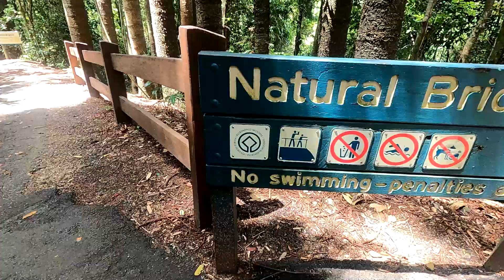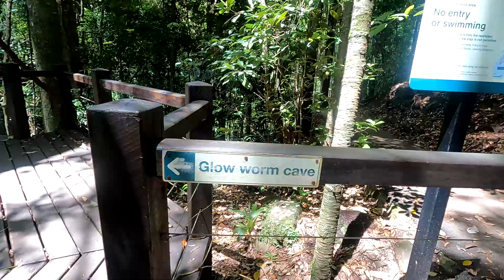Gold Coast Holiday Park, The Natural Bridge & Fortitude Brewing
Welcome back for our second episode! this time we head to the Gold Coast for a quick weekend trip where we stay at the Gold Coast Holiday Park (or the Big 4 Helensvale as some may know it), then we take a day trip to the Natural Bridge in Springbrook National Park.

And being the craft beer lovers that we are, we couldn't resist stopping in for a look at Fortitude Brewing in Mt Tamborine for a tasty beer and bite to eat.

Please like this video and subscribe to our channel if your keen to see more of our adventures, we have loads planned as we prepare to take off caravanning around Australia in November, and would love you to come along for the ride. Thanks Legends!